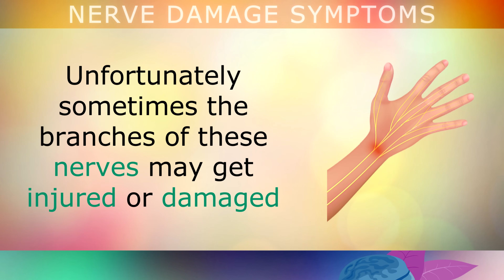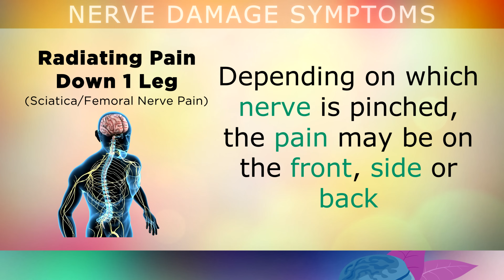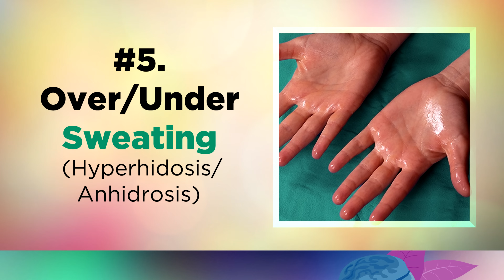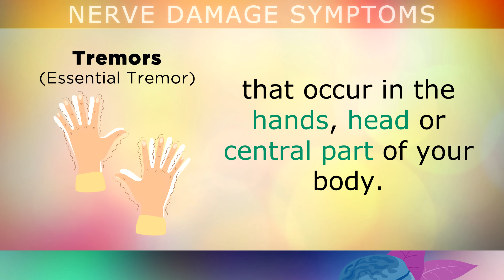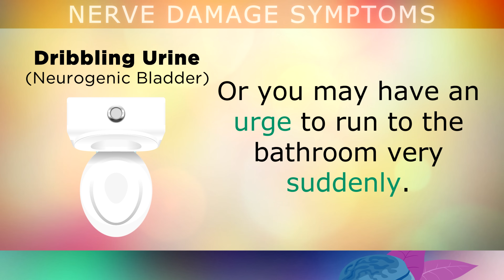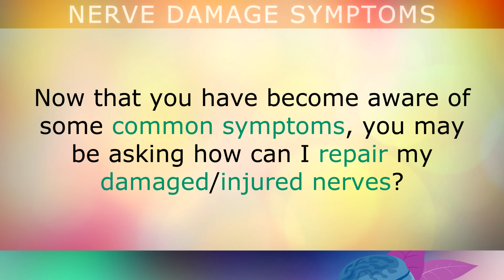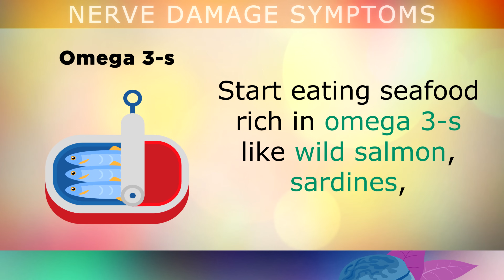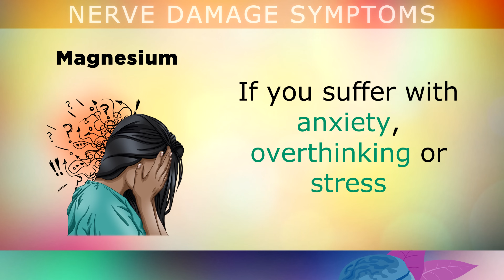10 Signs of NERVE DAMAGE (and How To Repair Nerves)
The top 10 signs of nerve damage

The nerves in your body carry electrical signals to and from the brain. These are important to control things like your breathing, your heartbeat, your movement, your senses etc…

Sometimes the nerves can get damaged due to physical injury, inflammation, poor circulation or high blood sugars which can starve them of nutrients.

In this video we take a look at 10 common symptoms of nerve damage to watch out for such as tingling in the feet/hands, radiating pain in 1 leg, tremors, over sweating etc…

I also share some simple tips at the end which you may follow to help repair your nerves or reverse nerve damage naturally.

🌿 Cod Liver Oil (DHA)
🌿 Nutritional Yeast

Timestamps:
⏰ 00:00 - What are nerves and how can they get damaged?
⏰ 00:48 - Pins and needles in the extremities (parasthesia)
⏰ 01:24 - Pain that radiates down one leg (sciatica/femoral nerve pain)
⏰ 02:10 - Vertigo and feeling dizzy (vestibular neuritis)
⏰ 02:41 - Losing the sense of smell or even taste (anosmia)
⏰ 03:21 - Under or over sweating (hyperhidrosis/anhidrosis)
⏰ 03:59 - Heart palpitations (arrythmia)
⏰ 04:35 - Tremors or trembling hands (essential tremors)
⏰ 05:07 - Dribbling urine at the end (neurogenic bladder)
⏰ 05:50 - Wrist pain that radiates into the hand (carpal tunnel)
⏰ 06:28 - Pausing breathing during sleep (sleep apnea)
⏰ 07:04 - How to reverse nerve damage naturally

Graphics Credits: Vecteezy.com, Freepik.com, My Wife's Digital Drawings